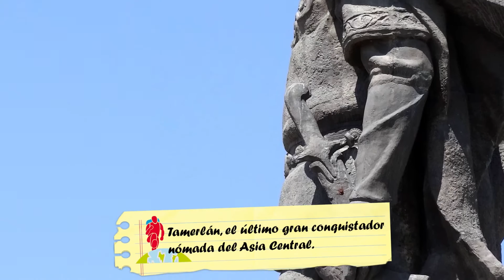Viajar a Uzbekistán: Samarcanda, Khiva y Bukhara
Descubre con Club Marco Polo todo lo que necesitas saber para viajar a Uzbekistán. En este video te contamos cuales son las ciudades clave que debes visitar: Samarcanda, Khiva y Bukhara.

Si piensas viajar a Uzbekistán entra en el siguiente enlace y conoce todas nuestras ofertas

Si estas interesado en descubrir algún otro destino también puedes visitar nuestra página web